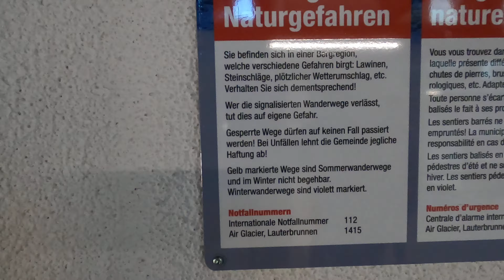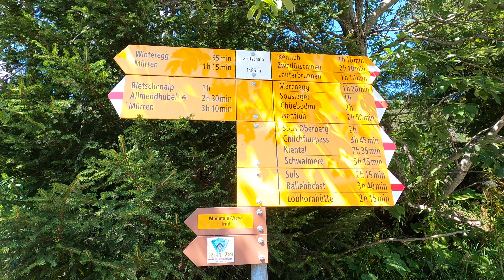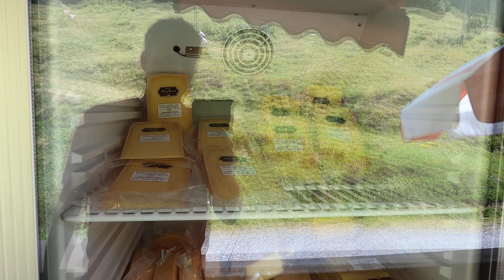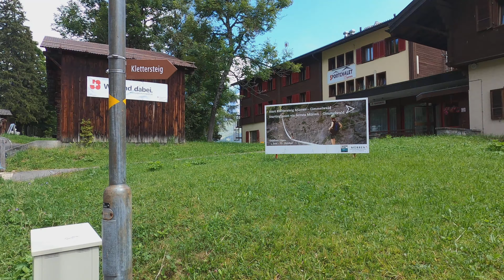Von Wengen nach Mürren über Lauterbrunnen - Grandioses Panorama auf Eiger, Mönch und Jungfrau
Auf dem Fußweg von Wengen nach Lauterbrunnen hat man Vormittags das beste Licht um den Staubbachfall zu fotografieren. Dann von Lauterbrunnen mit der Bahn noch auf die Grütschalp und auf den Fußweg nach Mürren.